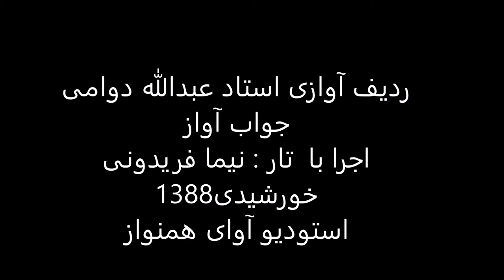ردیف آوازی استاد عبدالله دوامی اجرا با تار نیما فریدونی سال1388 ابوعطا خسروشیرین